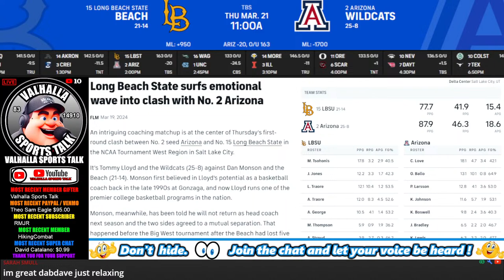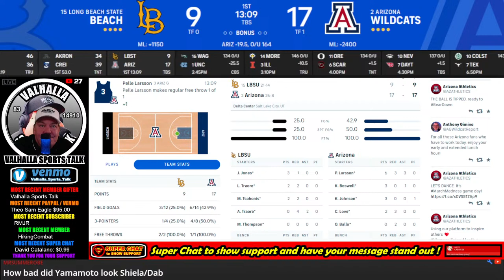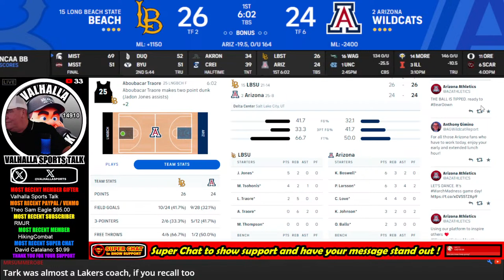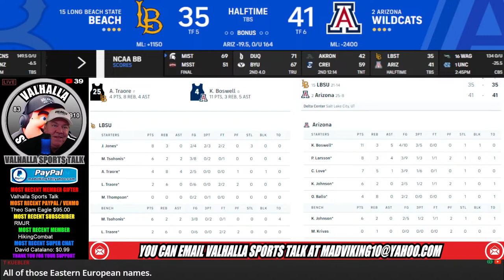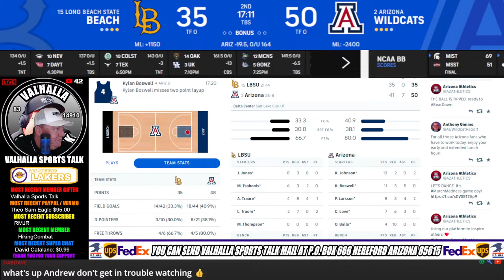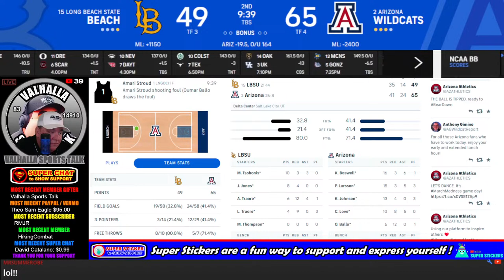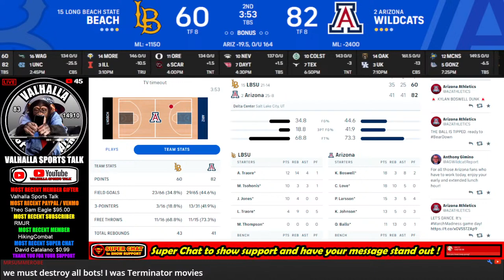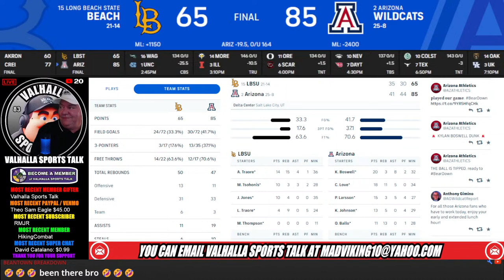Arizona Wildcats vs Long Beach State Beach 🏀 LIVE 🟢 NCAA Mens March Madness Basketball live stream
Wildcats VS Beach NCAA Mens  March Madness Basketball Play by Play and Reactions with Game Audio 3/21/2024

Valhalla Sports Talk is here to entertain our viewers.  Content will consist of live streams where I do play by play and commentary of live sporting events.